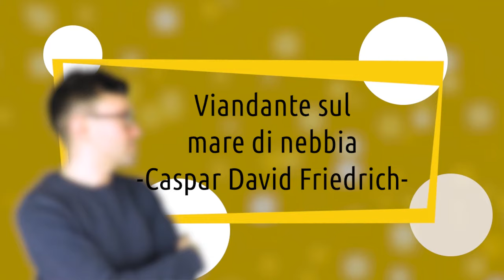Caspar David Friedrich - Viandante sul mare di nebbia | storia dell'arte in pillole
La storia dell'arte in pillole è un viaggio di Artesplorando. Qui vi parlerò del Viandante sul mare di nebbia di Caspar David Friedrich ▼▼CONTINUA SOTTO▼▼

All’inizio del XIX secolo, gli artisti romantici cominciarono a dare nuova vita al genere della pittura di paesaggio. I pittori romantici si lasciavano guidare dalle emozioni e dal concetto della centralità dell’individuo. Lo stile tedesco in particolare si rivelò più meditativo e introspettivo, rappresentando l’uomo nella sua solitudine e nel suo isolamento, immerso nella natura. In particolare le opere di Caspar David Friedrich erano permeate di una grande intensità spirituale: non si trattava di scenari reali, ma di paesaggi dell’anima. Come egli scrisse nel 1830, “il compito dell’artista non è la rappresentazione fedele dell’aria, dell’acqua, delle rocce, degli alberi … ma riconoscere lo spirito della natura, comprenderlo, registrarlo e renderlo con tutto il cuore e il sentimento”.

LETTURE CONSIGLIATE
➡ Friedrich per Taschen